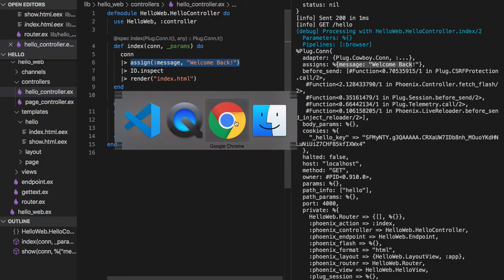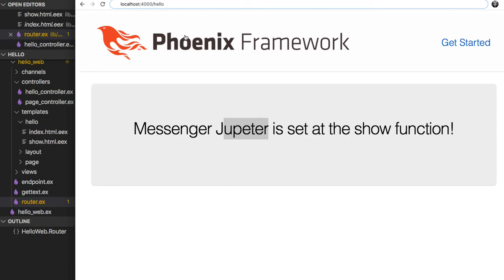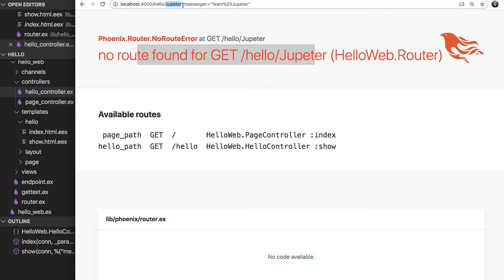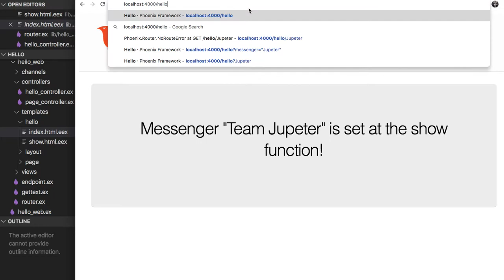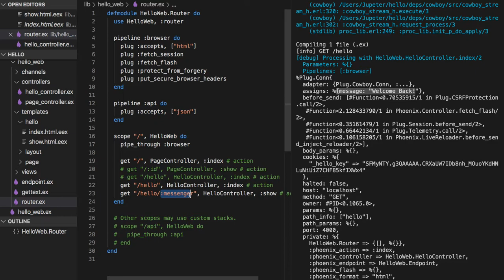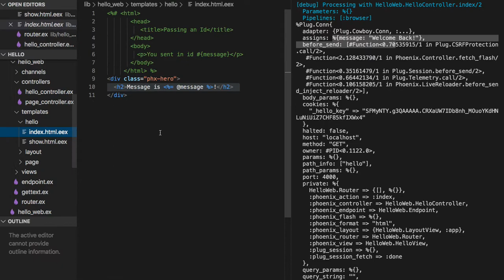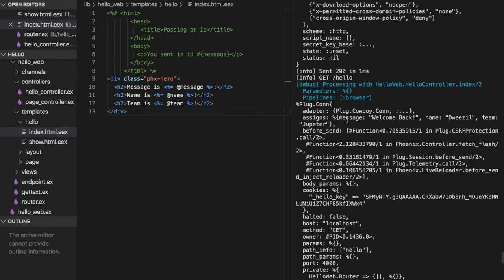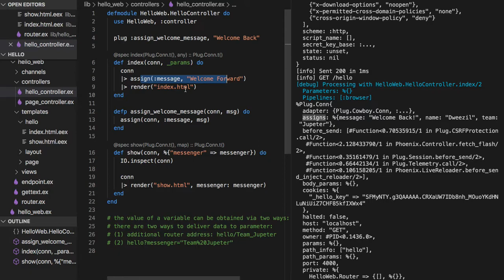[피닉스] 260 - Rendering